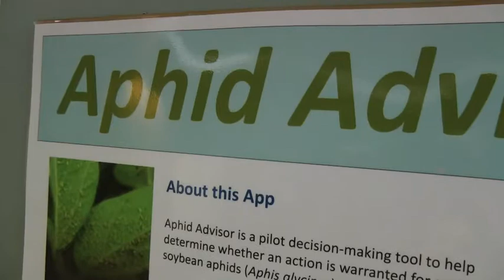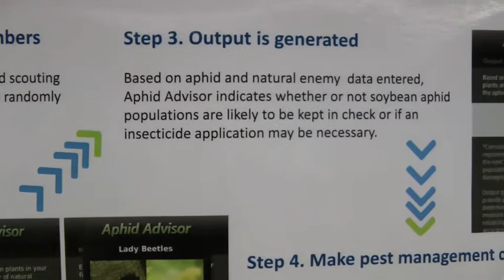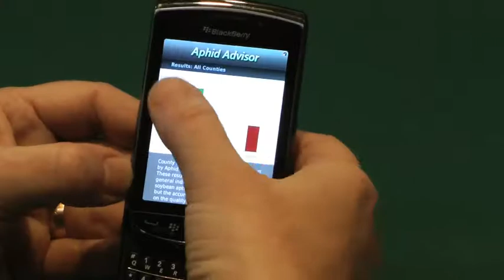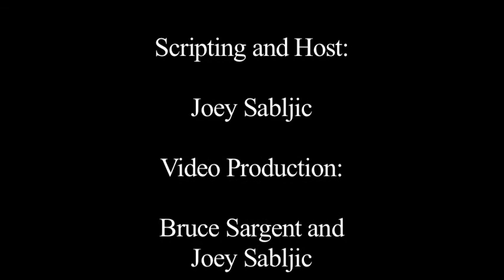Farms.com - Aphid Advisor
Prof. Rebecca Hallett has created a smartphone application or app to help farmers with crop pest management.  It is called Aphid Advisor and can be used on a BlackBerry.